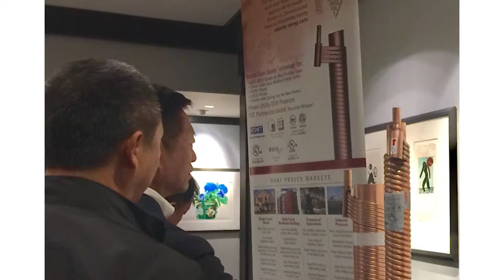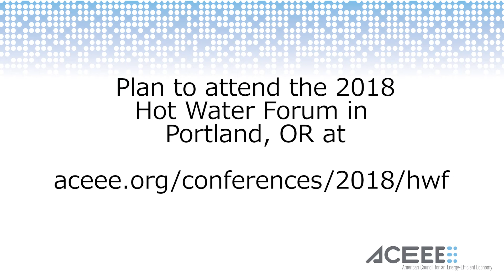ACEEE's Hot Water Forum Conference